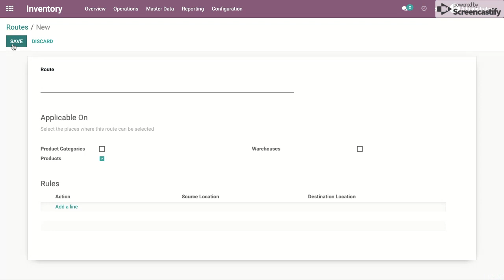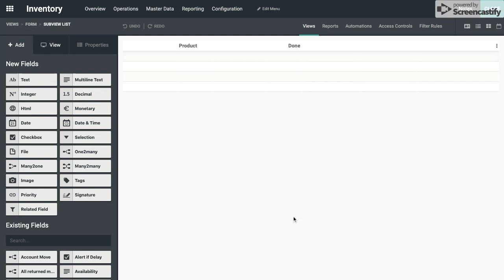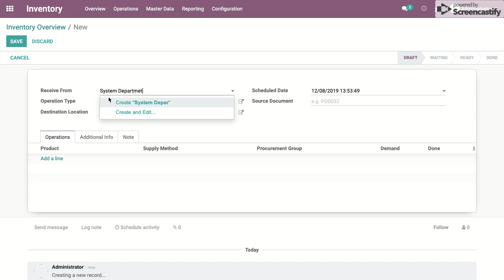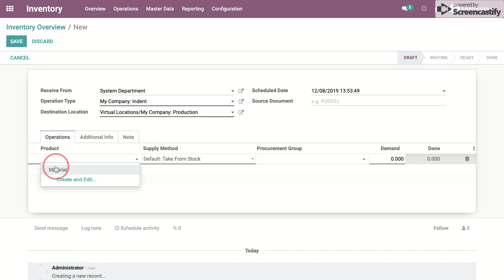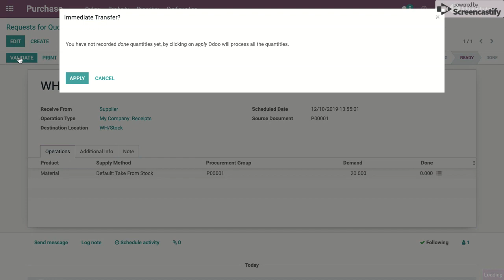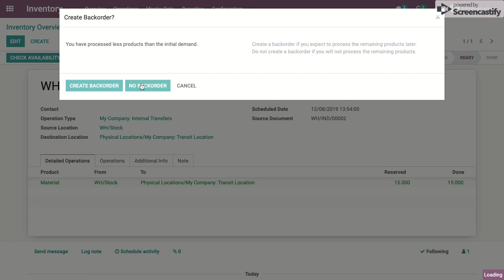Setup Indent management. Internal material request | Odoo Inventory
Setup Indent management. Internal material request